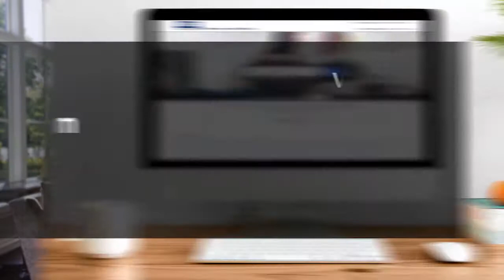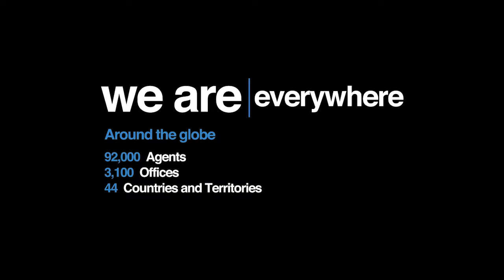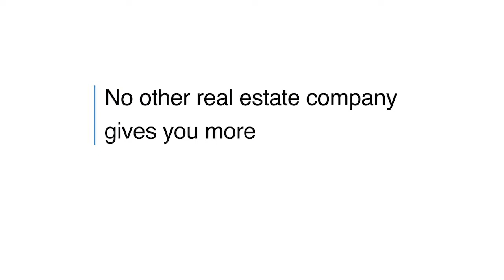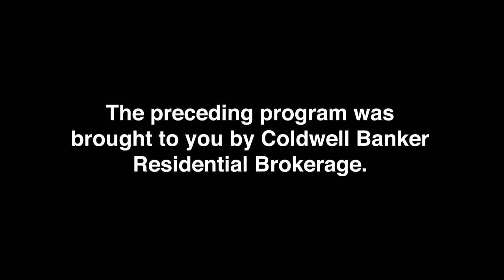At Home in Wisconsin 7-20-19